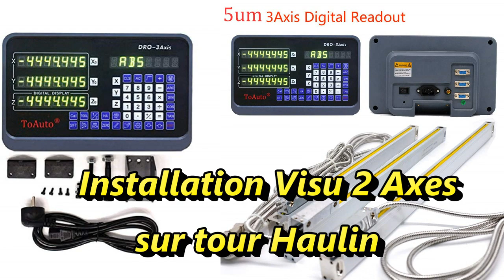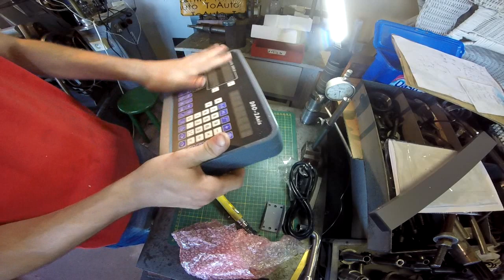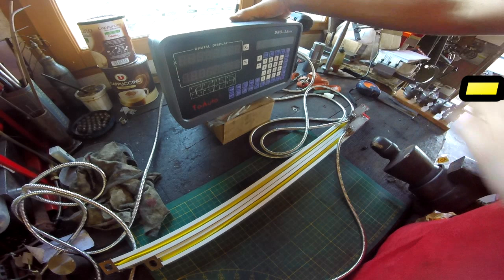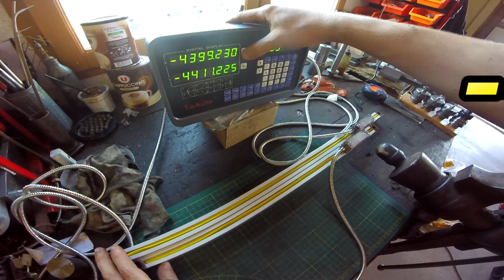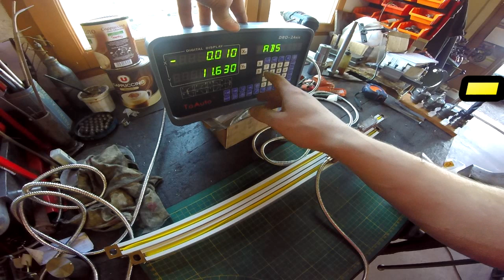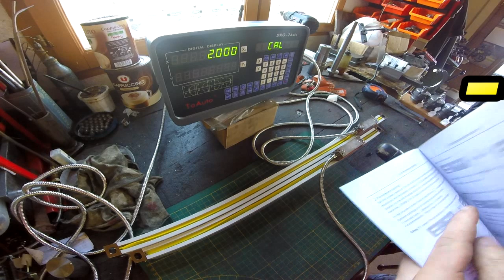Installation Visu sur tour Haulin : Intro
Je vous présente une nouvelle série de vidéos qui consistera à mettre en service une visu 2 Axes pour le tour